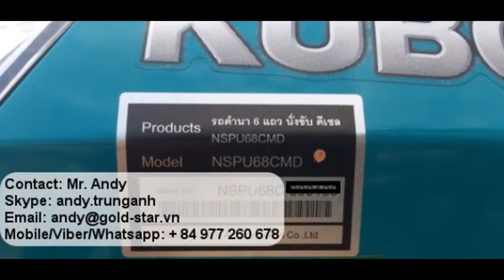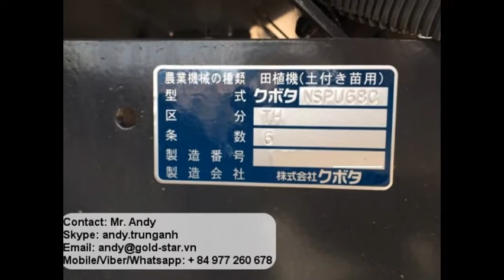Kubota rice transplanter NSP-68CMD (Diesel engine)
MR. ANDY (NGUYEN TRUNG ANH) / Overseas Manager

GOLD STAR MACHINERY CO.,LTD
124 Nguyen Xi, Ward 26, Binh Thanh District, Hochiminh City, Vietnam